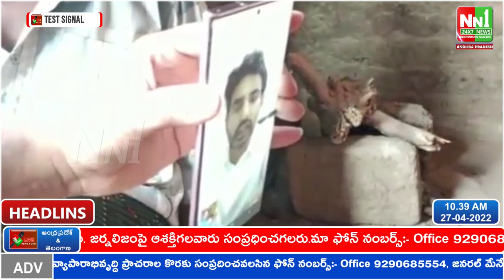తిరుప‌తి రుయా ఆసుప‌త్రి ఘటనలో బాధిత కుటుంబాన్ని నారా లోకేష్ * ఫోను ద్వారా మాట్లాడించారు.